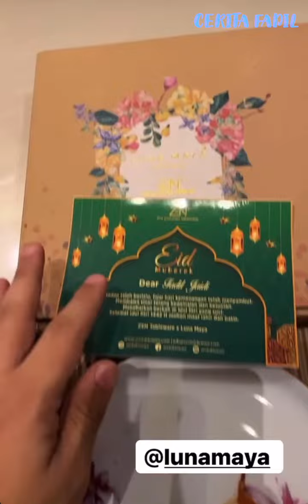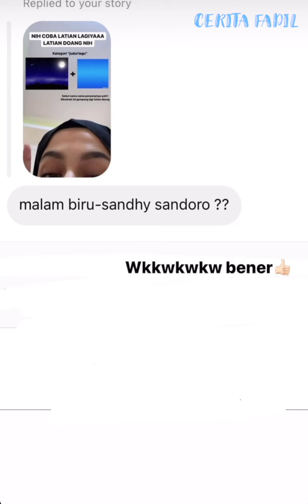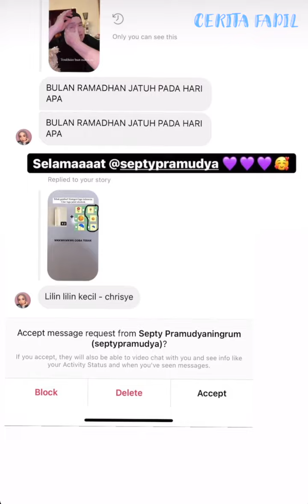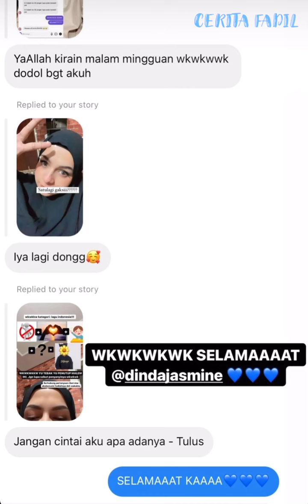FADIL NGAGETIN PAK MUH TAPI GAGAL MALAH MAU DISAMBIT | FADIL BUKA BINGKISAN LEBARAN BIKIN NGAKAK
gaes. Semoga selalu terhibur dengan tingkah lucu Keluarga FADIL JAIDI ya.
Terima kasih untuk Keluarga FADIL JAIDI yg memberi hiburan untuk kita semua.